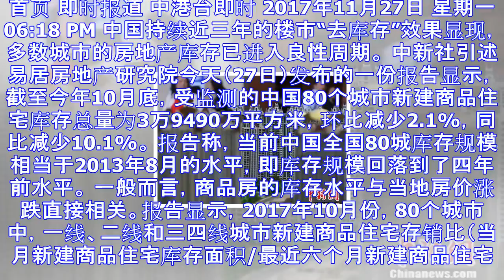报告称中国80城楼市库存规模回落至四年前水平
首页 即时报道 中港台即时 2017年11月27日 星期一 06:18 PM 中国持续近三年的楼市“去库存”效果显现，多数城市的房地产库存已进入良性周期。 中新社引述易居房地产研究院今天（27日）发布...